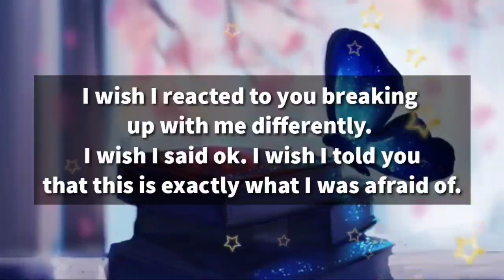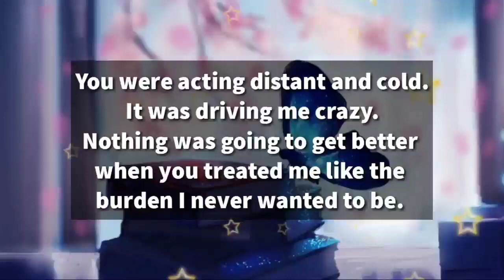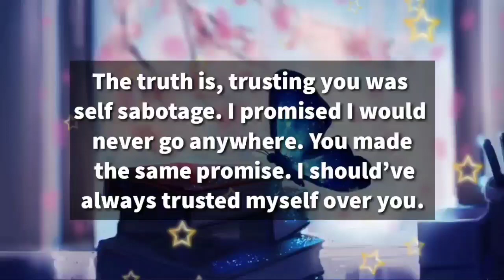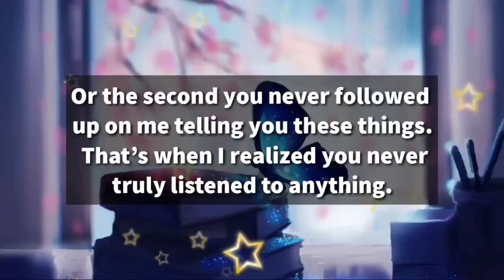Dm 💌 // Listen to me now carefully 💕🙏❤️😭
1

my love
dm current energy
divine masculine
dm df
dm message to df today
dm tarot
dm reading
twin flame
twin flames
Karmic
happy twins 11:11
love
Love
love quotes
love poem
love poems
love lines
love feel
true love
poem
poems
love songs
love music
feelings of love
love feelings
Dm to df
dm df
dm
 df dm
aquarius
df
taurus
unique tarot
all i want
aquarius tarot
virgo
twin flame reading today
twin flame